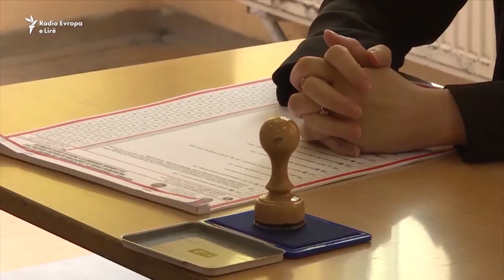Zgjedhjet lokale, nis fushata parazgjedhore, në 19 Nentor votohet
Në Kosovë ditën e sotme nis zyrtarisht fushata parazgjedhore, për rrethin e dytë të zgjedhjeve lokale që do të zhvillohen më 19 nëntor.
Gjatë pesë ditëve të ardhshme, kandidatët për kryetarë komunash, do të kenë mundësinë që edhe një herë t’i shpalosin programet e tyre.

Zyrtarë të Komisionit Qendror të Zgjedhjeve, ndërkaq, thonë se janë përgatitur për balotazhin që do të mbahet në 19 komuna të Kosova nga 38 sa janë gjithsej.

Valmir Elezi, zëdhënës në këtë institucion, thotë për Radion Evropa e Lirë, se të drejtë vote kanë 1 milion e 353 mijë e 613 votues.

Në ditën e zgjedhjeve, bën të ditur Elezi, do të jenë të hapura 614 qendra të votimit nga 899 sa kanë qenë në raundin e parë më 22 tetor.

“Të dielën e ardhshme raundi i dytë i zgjedhjeve mbahet në 19 komuna për kryetarë të komunave, ndërkaq në komunën e Parteshit do të rivotohet vetëm për kryetar të komunës”.